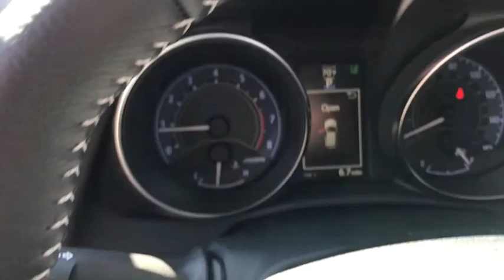2017 Toyota Corolla iM Las Vegas, Henderson, North Las Vegas, Summerlin, Clark County, NV 00872277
2017 Toyota Corolla iM

Centennial Toyota
6551 Centennial Center Blvd